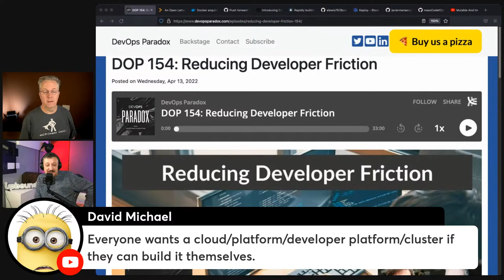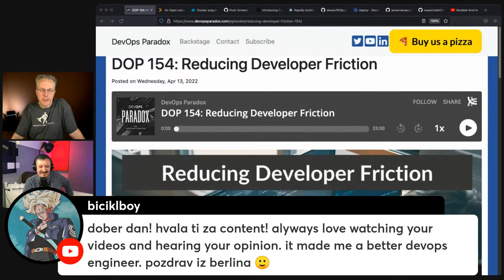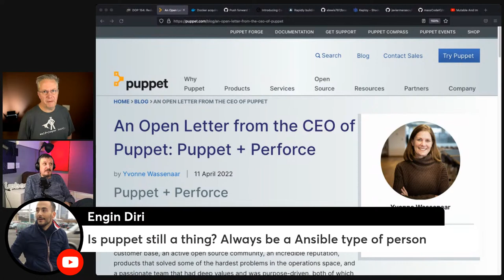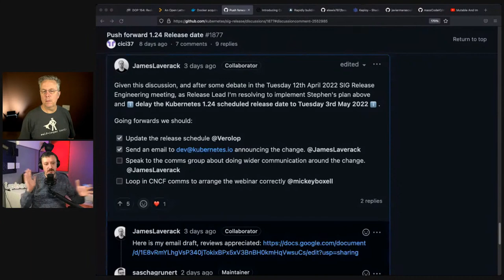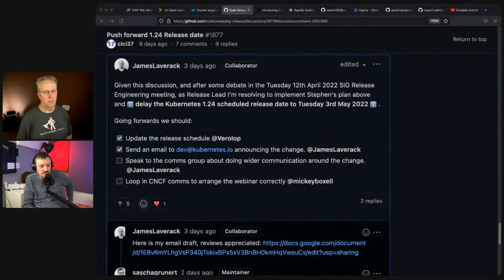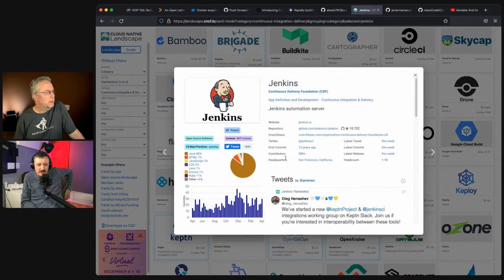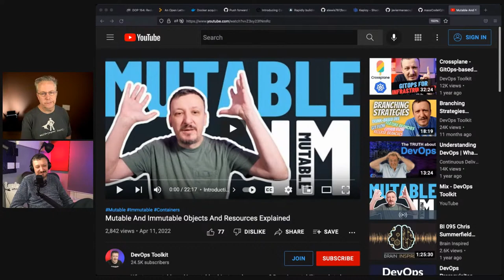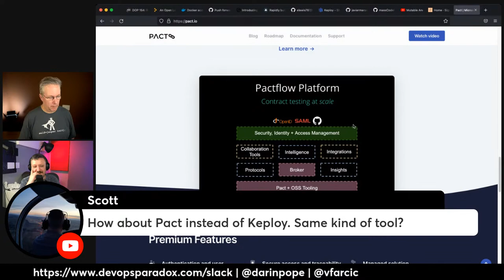🔴 Puppet Joins Forces With Perforce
Search for "DevOps Paradox".

🗞 An Open Letter from the CEO of Puppet: Puppet + Perforce

Links were current at time of posting. There is no additional cost to buyers if they purchase products using these links and those purchases help us continue to create free content on this channel!